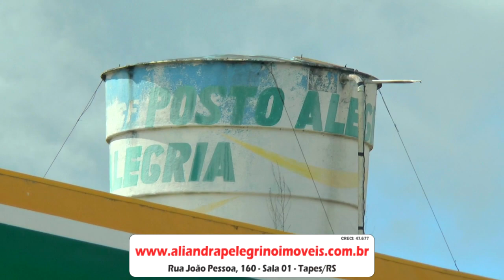POSTO DE COMBUSTÍVEIS É ALVO DE CRIMINOSOS NA ESQUINA NOVA TAPES.